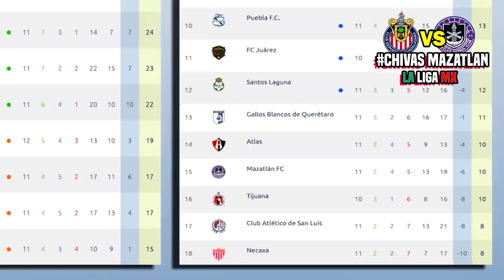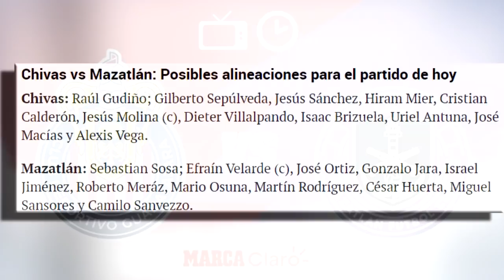🔴 EN VIVO Chivas Guadalajara vs Mazatlan |📺 IZZI | JORNADA 12 2020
Ver Chivas vs Mazatlán, Donde ver, en que canal ver, hora, día, en vivo, Mazatlán vs Chivas sábado 26 de septiembre 2020, les dejo los canales con país y donde ver hoy el partido Chivas vs Mazatlán BBVA MX Jornada 7 2020,